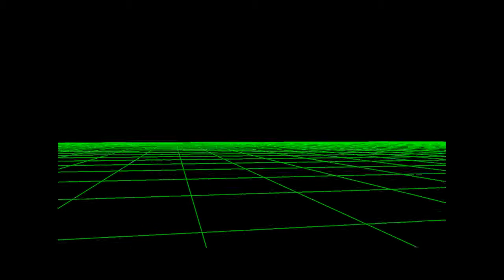THE COMPUTER GRAPHICS MUSEUM LOGO MAYA 2012 WIREFRAME